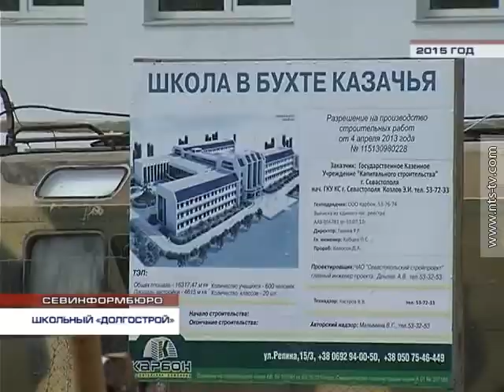09.10.2016 Школа в Казачке должна быть запущена в срок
В этом году, в связи с увеличившимся числом первоклассников, во вторую смену работает на 9 школ больше, чем в прошлом. 2981 школьник учится во вторую смену. В прошлом году эта цифра составляла 2125 детей.